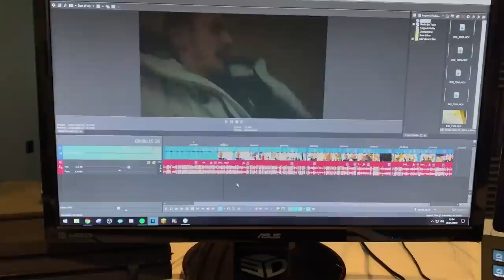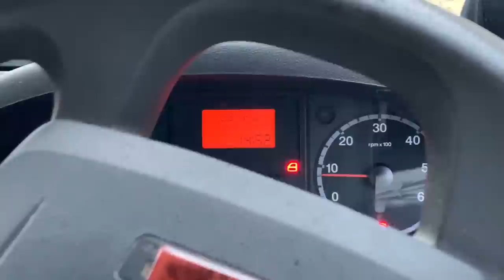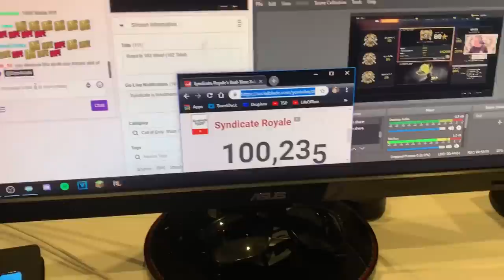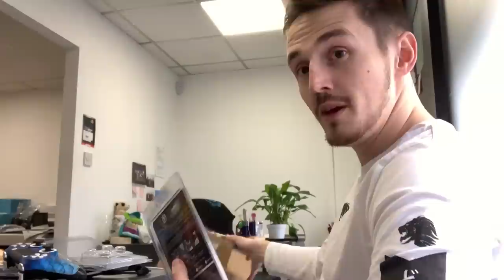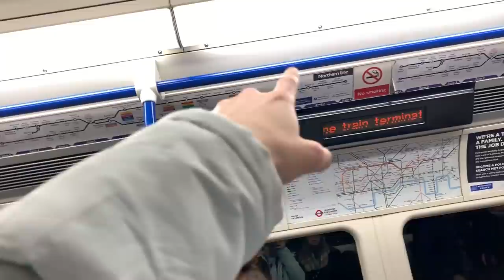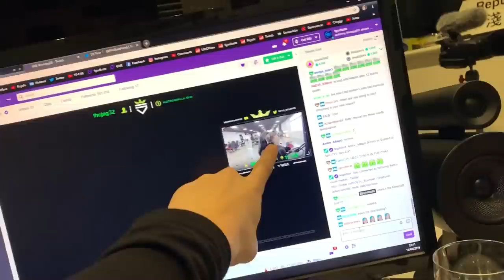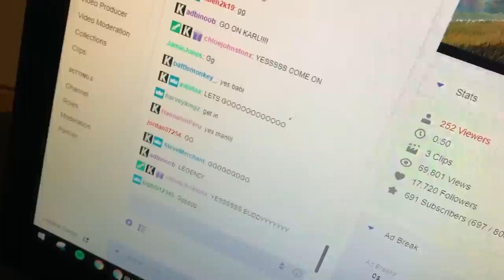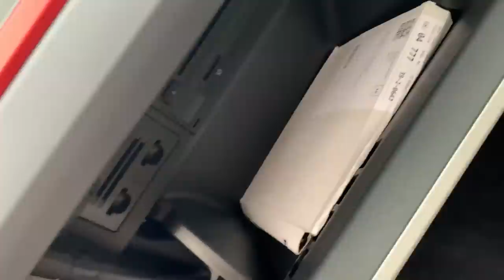A Week in the Life Of Tom!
Huzar! I'm back & with the LONGEST EVER VLOG!
Now like an idiot I just didn't edit the vlogs each and every day.. SO we combined them all together to make a week in the life of me!
Daily vlogs return tomorrow!